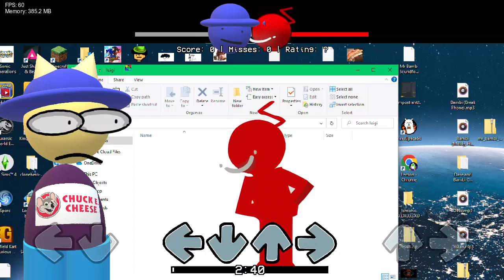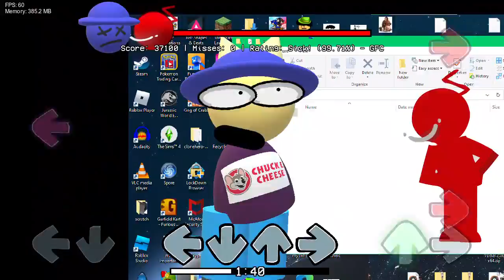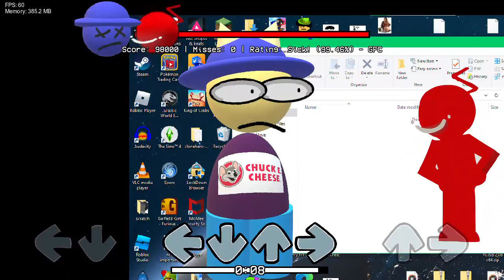Sprite Showcase #1- (Ft. ZaesarXD)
CREDIT TO ZaesarXD#5604 for his sprites (the red guy)